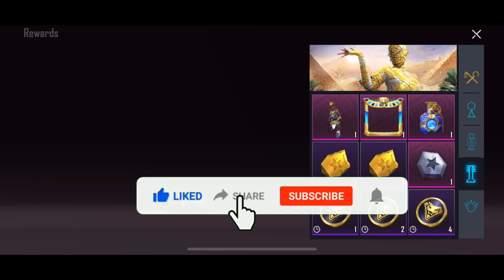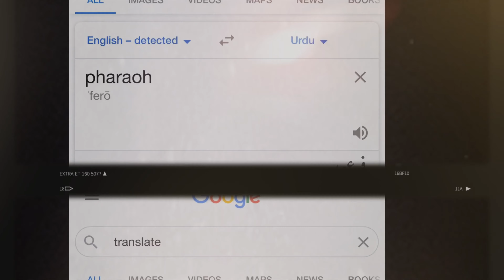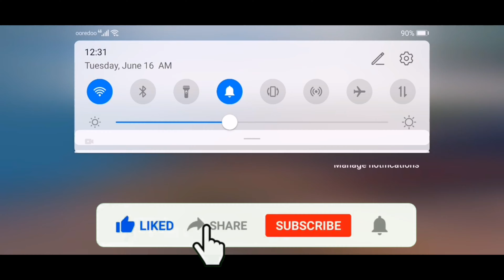THE PHARAOH (فرعون) RISES X_ SUIT MEANING IN URDU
being a muslim ap se request hai es event pe paisy mat lagao esk titile ko mat lagao ye faron ki chal hai ...
hum muslman hn humein esy event ko enjoy ni bal k esk khilaaf khara hona chahiye pubg ka links send kr rhi video ko ziyda sy ziyda share kry t k koe b musilm is Dress per apna pessy khrch na kry. Don't b us tital and everything

 Pubg face book links report All Muslims change Tha name of pharaoh x suit